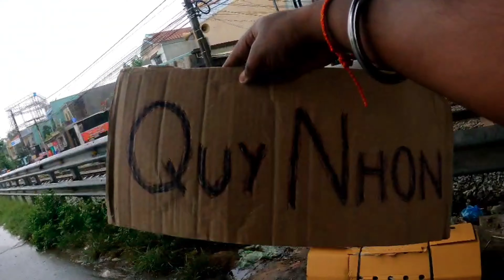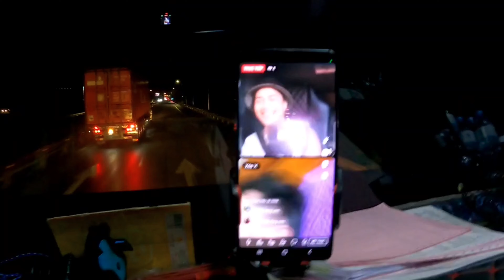Travel Without Money in Vietnam | विदेश में बिना पैसो के यात्रा | How to Travel World without Money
If you're looking for a way to go on vacation without breaking the bank, then you've come to the right place. In this video, I'll show you how to travel the world without money or anything from one place to another anywhere in the world. Watch my hitchhiking experience in Vietnam as I traveled from Nha Trang to Ho Chi Minh City about 435 kilometers.

This video series is about how to travel without money or anything from one place to another anywhere in the world. Watch my hitchhiking experience in Vietnam.

If you want to know more about my experience, check out my previous videos.

यदि आप बैंक को तोड़े बिना छुट्टी पर जाने का रास्ता ढूंढ रहे हैं, तो आप सही जगह पर आए हैं। इस वीडियो में, मैं आपको दिखाऊंगा कि कैसे दुनिया में बिना पैसे या किसी चीज के एक स्थान से दूसरे स्थान तक दुनिया की यात्रा की जा सकती है। वियतनाम में मेरा हिचहाइकिंग अनुभव देखें क्योंकि मैंने न्हा ट्रांग से हो ची मिन्ह सिटी तक लगभग 435 किलोमीटर की यात्रा की।

यह वीडियो श्रृंखला दुनिया में कहीं भी बिना पैसे या किसी चीज के एक स्थान से दूसरे स्थान तक यात्रा करने के बारे में है। वियतनाम में मेरी हाइचहाइकिंग का अनुभव देखें।

यदि आप मेरे अनुभव के बारे में अधिक जानना चाहते हैं, तो मेरे पिछले वीडियो देखें।

💗SUPPORT MY MISSION:
An investment in my channel's creative freedom, allows me to keep my content real and consistent. Your contribution gives me the time and resources I need to make more videos for you.